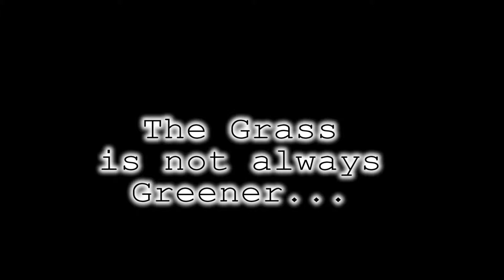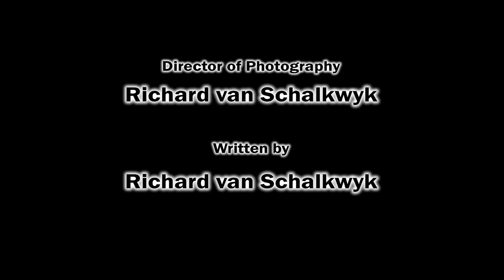Abuse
It is discovered that two teenage girls were separated at birth, and must now return to their birth parents. But not without a price.